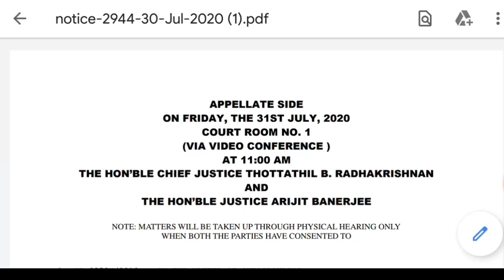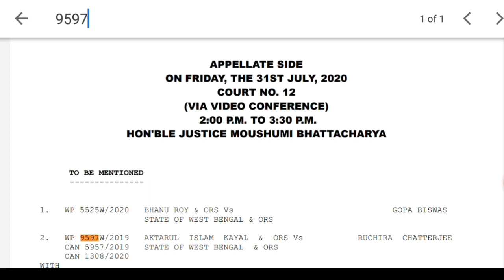Upper Primary Latest Update Today 30/07/2020 |Upper Primary Case Update | 5525w, 9597w Both Listed